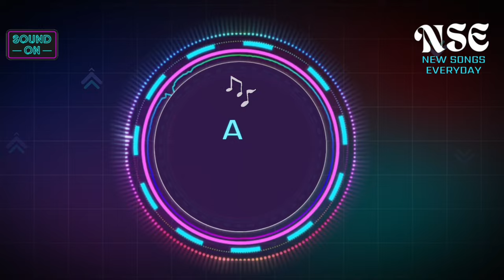Saath Tere Chalun | Bollywood | Hindi Song @NSE365 AI Hindi Songs: Daily Copyright-Free Playlist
**Credits:**

**Age:**
(Your age)

**Location:**

AI music
AI-generated music
AI composer
AI music creation
AI beats
AI music generator
AI instrumental music